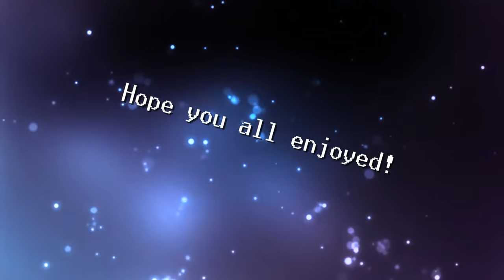Playing Resident Evil 4 in 2024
I haven't played Resident evil 4 in a minute, so I decided to play it again!
if yall wanna see me play some more just let me know! :)

Discord server!

-Social Media-